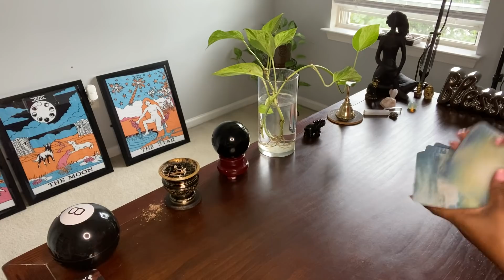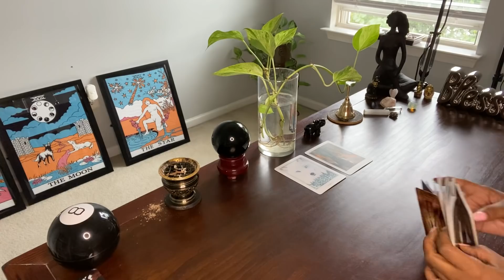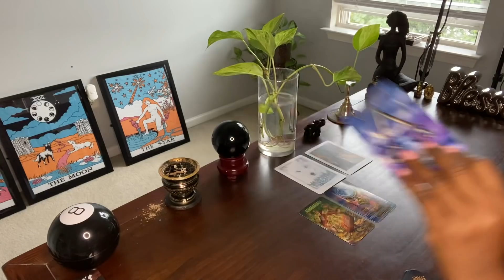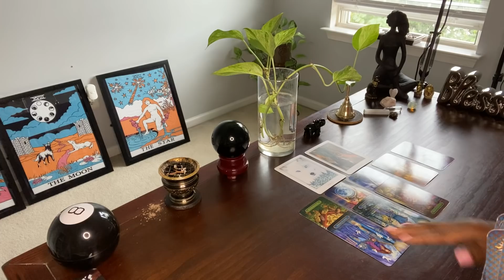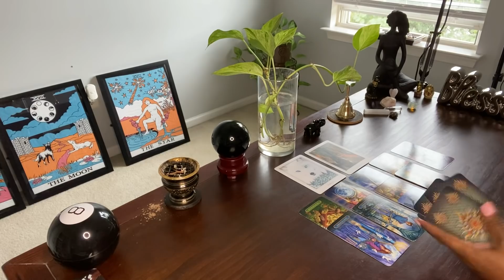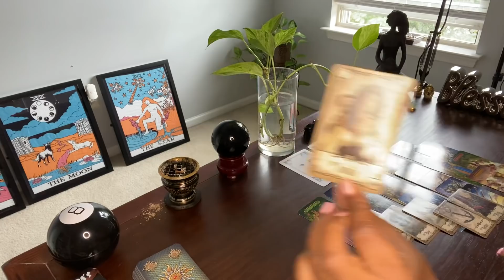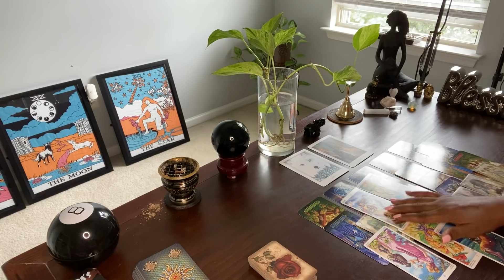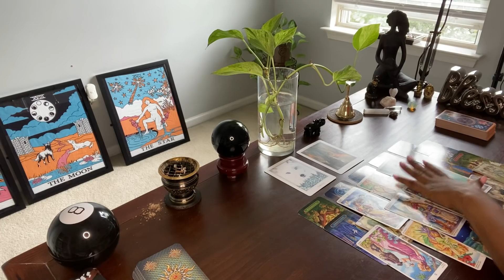STANDSTILL & PAY ATTENTION TO WHAT’S GOING AROUND U. YOUR PERSON IS SECRETLY EXITING A RELATIONSHIP!